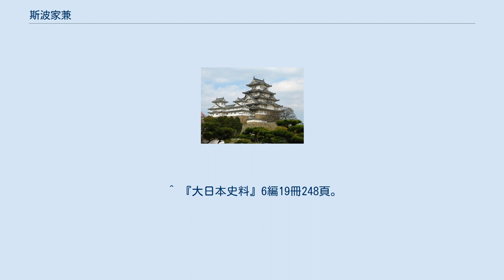斯波家兼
斯波 家兼（しば いえかね）は南北朝時代の武将。
奥州管領。
斯波高経の同母弟。
奥羽斯波氏の祖。
足利尊氏が倒幕の兵を挙げると兄・高経とともにこれに従い、後に建武政権に叛旗を翻した際も従うなど、足利氏の嫡流である尊氏を支え続けた。
 中新田城跡 石碑 斯波氏は足利の姓を公称する御家人で、足利尾張家とも号する名門であった。
 徳治3年（1308年）斯波宗氏の子として生を受ける。
父は早世したらしく、早くから3歳年長の兄・斯波高経が公式の場で公務を務めている。
やがて鎌倉幕府が倒れ、建武の新政に叛旗を翻した足利尊氏が延元元年6月（1336年）九州から京都に戻ると、7月若狭守護に任じられる。
北陸へ赴くと南朝・新田勢と争い、越前守護の兄と協力して南朝の最有力武将であった新田義貞を、延元3年（1338年）に滅ぼした。
観応の擾乱の際には、直義方の高経とは同調せず尊氏方に味方し、引付頭人に任じられた。
 文和3年/正平9年（1354年）に奥州管領に任命され、奥州に下向し中新田城を拠点とした。
前探題の吉良貞家、畠山国詮、石塔義憲、さらに石橋棟義との争いを克服し、奥羽における斯波氏の優位を固め、管領職（後の奥州探題）の世襲を確立した。
延文元年/正平11年（1356年）6月13日、奥州管領在任2年にして没した。
享年49。
 なお、家兼の奥州下向年は延元4年/暦応2年（1339年）とする説もあるが、信憑性は低い。
後の大崎氏、最上氏、天童氏などの祖であり、また、斯波家長の末裔とされる高水寺斯波氏も、一度断絶したのちに大崎氏が再興した一族とされることもある。
 ^ a b c 『大日本史料』6編3冊637頁。
 ^ 『大日本史料』6編19冊248頁。
 ^ 『系図纂要』によれば持義と同一人物であり『続群書類従』によれば、塩松伊予守持義にあたる。
 ^ 持頼式部大輔西室殿 続群書類従 5上(系図部) ^ 「北条貞時十三年忌供養記」 ^ 『大日本史料』6編4冊791頁。
暦応元年４月１４日条。
 ^ 『大日本史料』6編4冊903頁。
「太平記」 ^ 『大日本史料』6編20冊614頁。
「尊卑文脈」